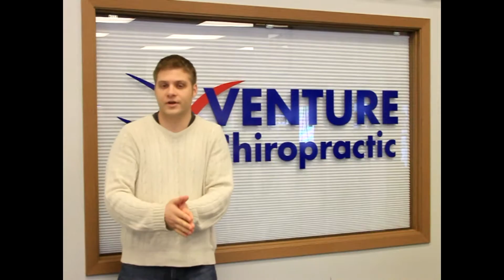Max Training & Venture Chiropractic